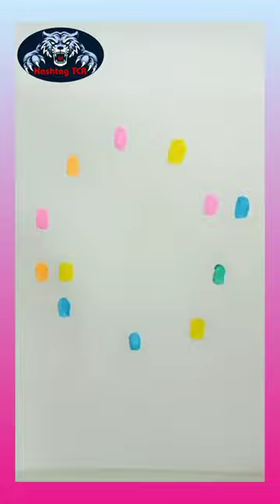Children's Day Drawing V - 84